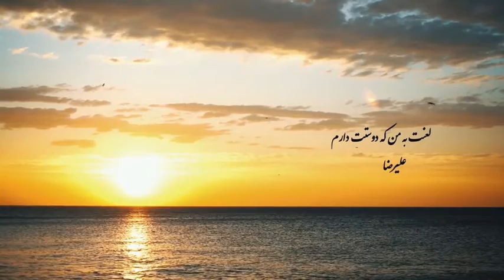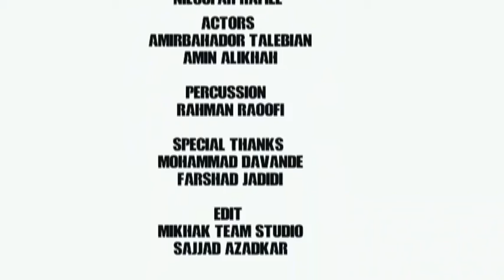لعنت به من که دوستت دارم علیرضا میرخورسندی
Damn me that I love you.
Alireza MirKhorsandi

Lyrics:
Farzin PoorMohammad

Guitar:
Reza Parsa

Harmonica:
Amin Alikhah

Arrangment:
Reza Parsa

Mix & Mastering:
Hamid Faraji
Studio Avaye Moj Navaye Gilan

Director:
Sajjad Azadkar

actress:
Niloofar Rafiee

Actors:
Amirbahador Talebian
Amin Alikhah

Percussion:
Rahman Raoofi

Special Thanks:
Mohammad Davande
Farshad Jadidi
Aman Baghizade

Edit:
Mikhak team studio
Sajjad Azadkar